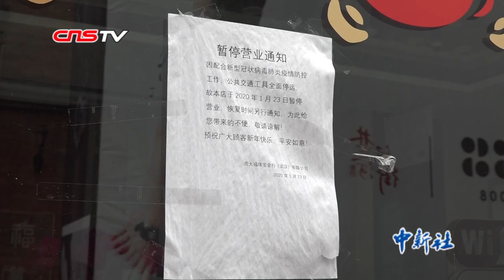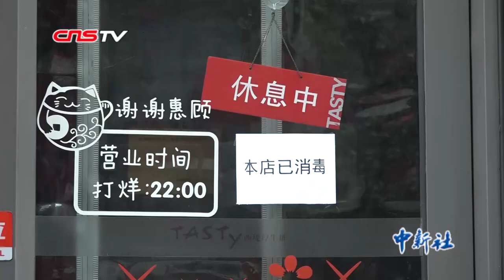在武汉的香港餐饮人：武汉一定会好起来 呼吁不吃野味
2月7日，武汉“封城”的第16天，曾经熙熙攘攘的商圈，如今寥寥数人，大部分餐饮门店已经停业逾两周。香港某餐饮集团华中区负责人尹志坚，每天都会一个人来店里看看。他告诉记者，受新冠肺炎疫情的影响，餐饮业正遭遇“寒冬”，但是相信武汉一定会好起来。他也想劝大家不要吃“野味”。